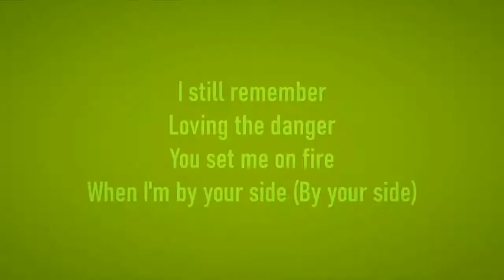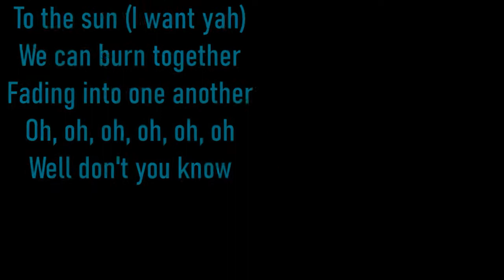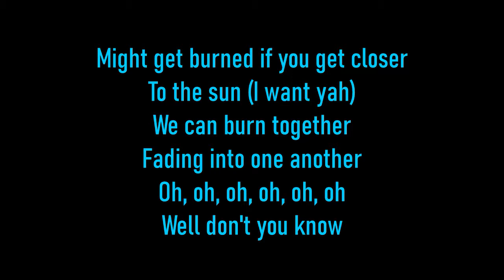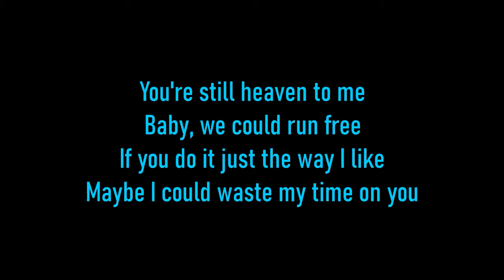Run Free - Deep Chills